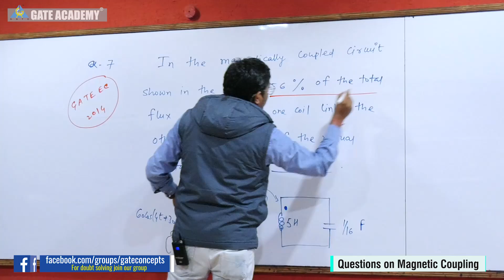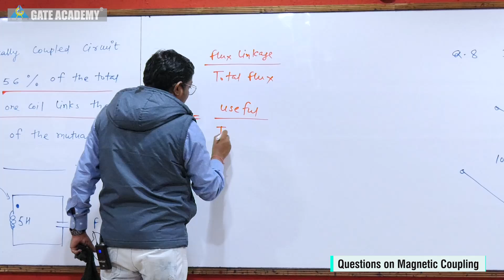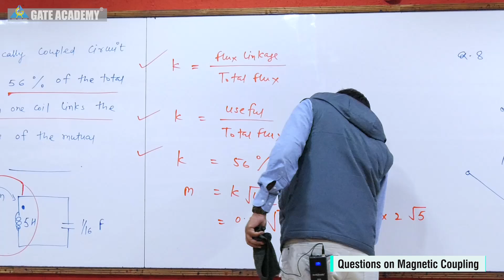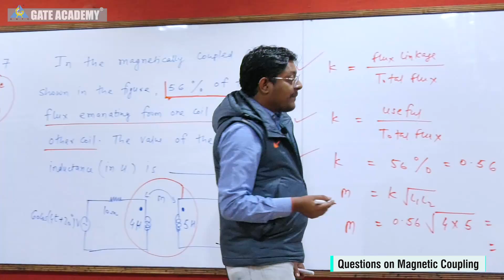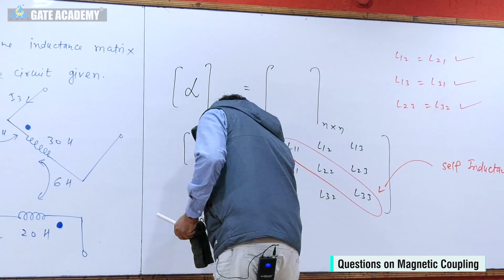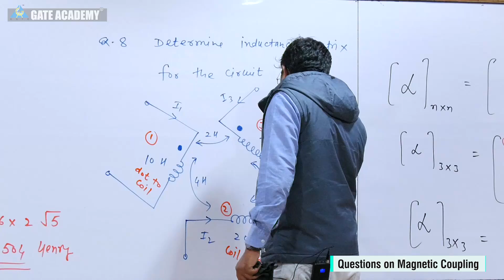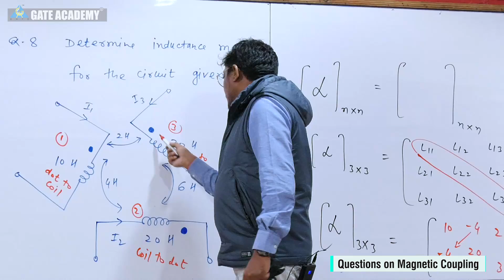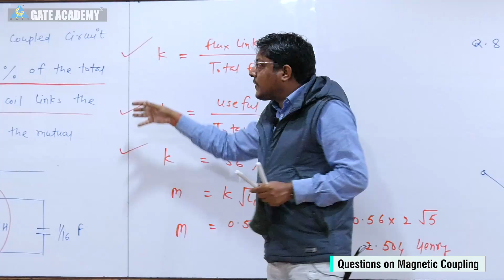Questions on Magnetic Coupling | 5